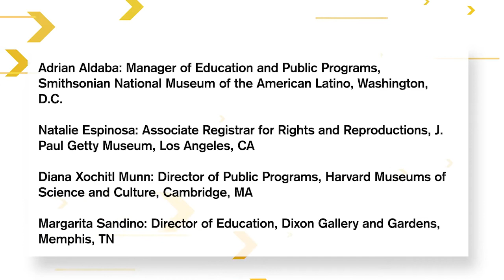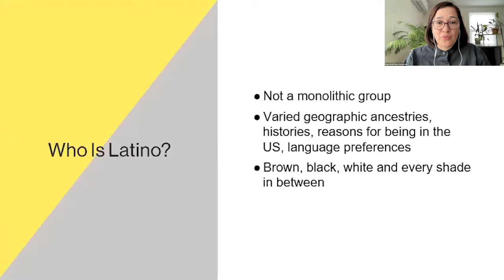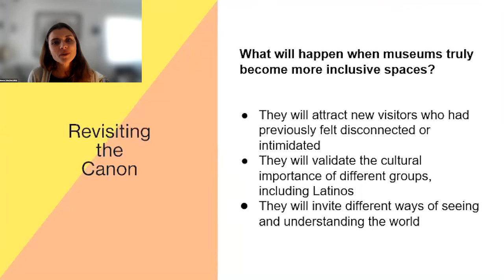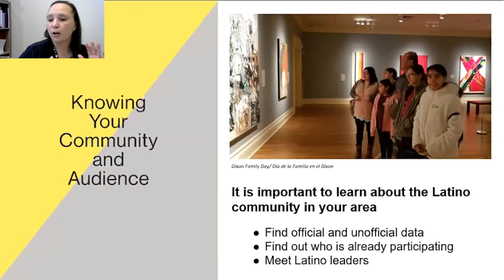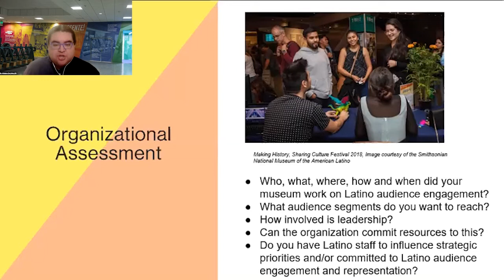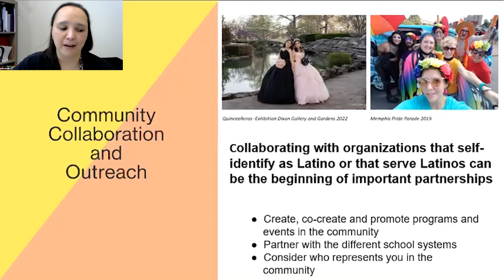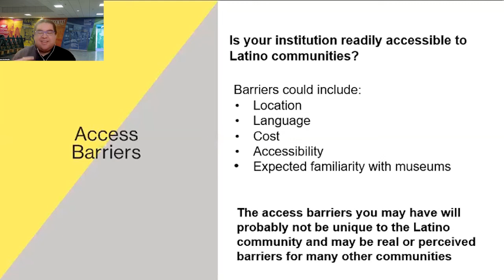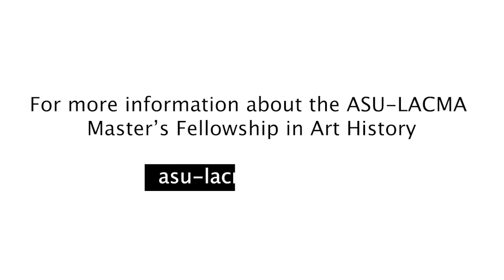Strategies for Engaging and Representing: Latinos in Museums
This lecture by Adrian Aldaba, Natalie Espinosa, Diana Xochitl Munn and Margarita Sandino is part of the Navigating Change in Museums lecture series. Learn more about the ASU-LACMA Master's Fellowship in Art History